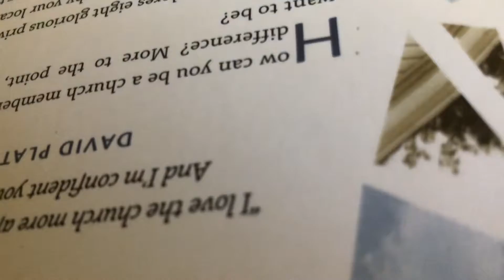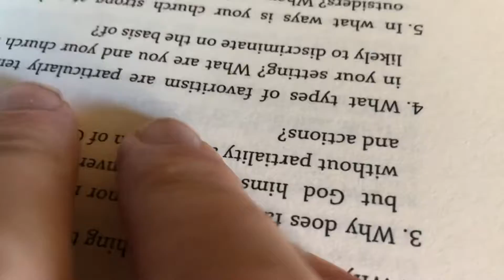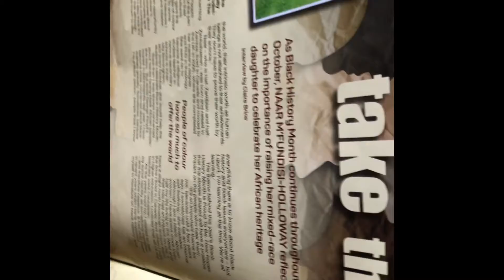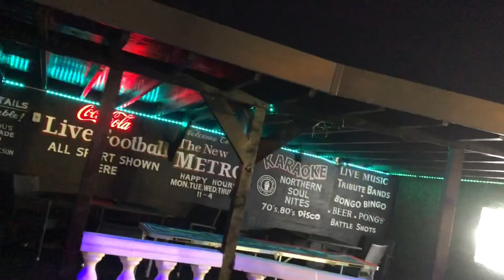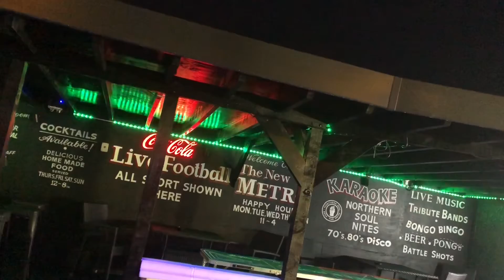BehindThe scenes.Showing you my laptop after it got fixed and showing you some reading material￼